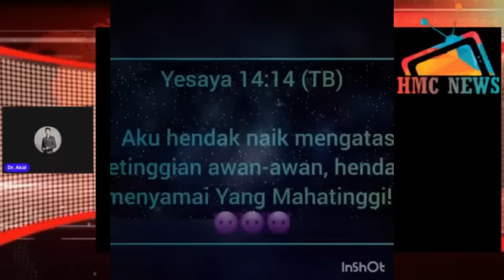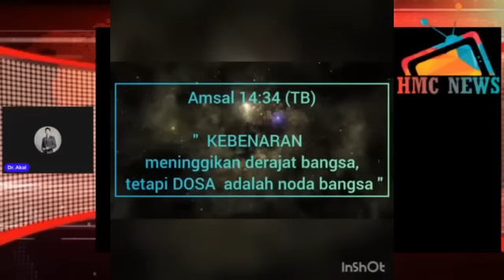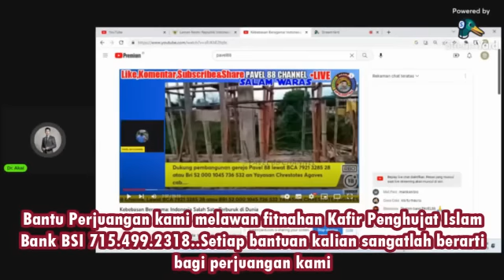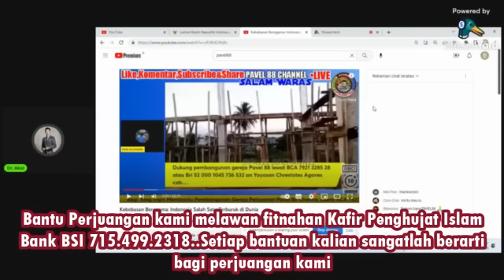Pantesan Mereka Begitu Maksa Bangun Gereja Walau tak Punya Ijin, Ternyata Karna Ini